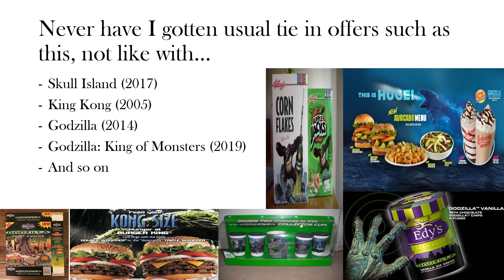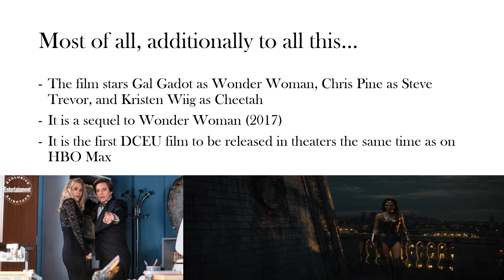Why I Should Witness Wonder Woman 1984 on December 27th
PowerPoint on various reasons why I should see on Dec. 27th Wonder Woman 1984.